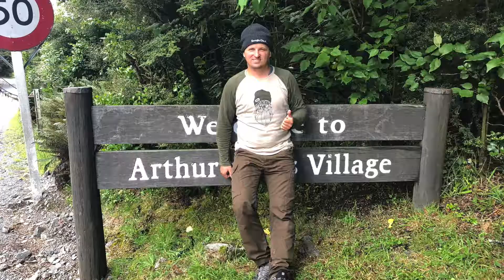Slice of heaven, Juri & Alex